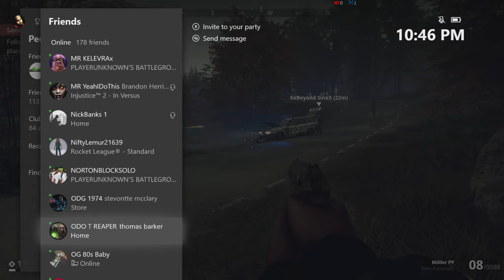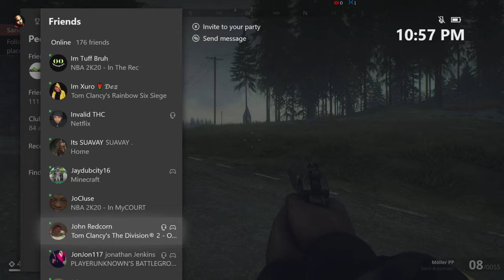Generation Zero Gameplay Xbox One X 1080P 3 player Co-op